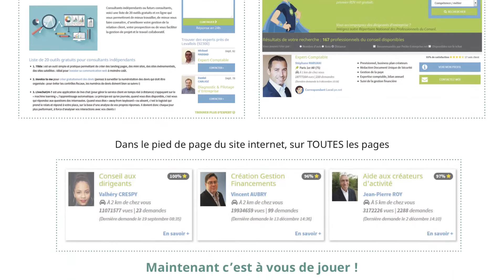EXTRAIT : Comment optimiser la visibilité de votre vitrine ?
Votre vitrine sur Petite-Entreprise.net vous permet d'être visible auprès des 7 millions de visiteurs qui ont recherché de l'aide, du conseil, de l'information sur le site. Différenciez-vous de tous les autres professionnels du conseil en optimisant votre vitrine et en multipliant vos chances d'être choisi(e) par un dirigeant d'entreprise ! Laurence Lemble, Chargée de clientèle, vous donne les clés de la réussite.
Découvrez ses premières recommandations dans cet extrait !